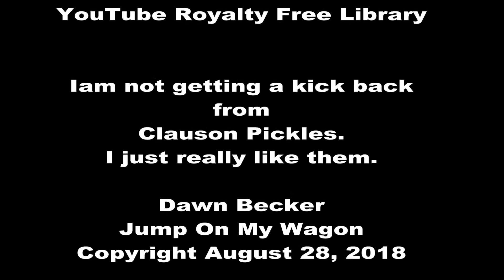Pickles! I love Pickles! S01E050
Who knew that pickles are such a superfood?  OK, maybe not a superfood.  But certainly super either way!